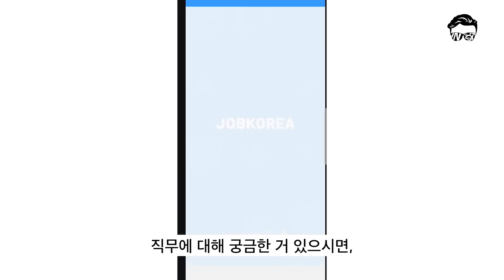면접만 봐도 알 수 있는 일 잘 할 것 같은 사람의 특징 (feat.10년차 마케터)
AND(ft.인싸담당자)에 나오는 다양한 선배들의 방법과 이야기를 듣고
저희 AND가 함께 하겠습니다.